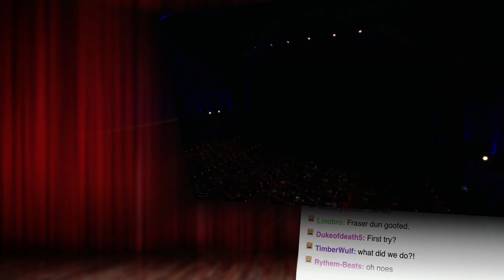Shadow of the Colossus! | E3 2017 AWESOME!